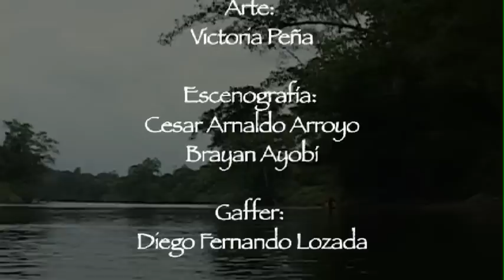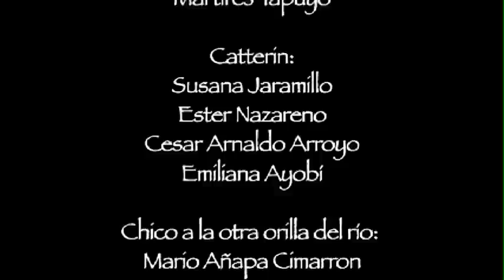TESMA Zapallo (2009) / Kepe Pajta (Sol de Noche)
Zapallo Grande es una pequeña isla ubicada cerca a la selva virgen del río Cayapas, en las costas Esmeraldas del Ecuador. Allí, conviven una comunidad indígena Chachi y Afroecuatorianos de predecesores cimarrones, fugados de las minas de esmeraldas colombianas. Allí se realizó un TESMA financiado por Wellcome Trust.

SINOPSIS
Una joven embarazada vive con su pequeña hermana en una casa selvática abandonada. Entre sus actividades diarias, la joven transmite historias ancestrales a su hermana acerca de la llegada de los "Gen Uyala" (hombres blancos salvajes). Un día, una brigada médica conformada por hombres blancos confrontará sus creencias.